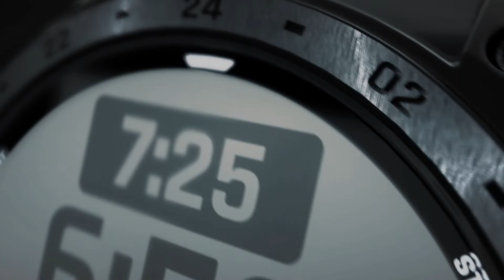Garmin Tactix 7 series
Dit is de Garmin tactix® 7 serie, een nieuwe serie van speciaal ontwikkelde tactische smartwatches. Door gebruik te maken van de nieuwe 5-knops interface met een snel reagerend touchscreen, biedt de tactix 7 serie speciale tactische, trainings- en prestatiefuncties, navigatie en uitgebreide gezondheids- en welzijnsmonitoring, direct vanaf de pols.

De tactix 7 serie is uitgerust met een in zonlicht afleesbaar display dat compatibel is met een altijd-aan nachtzichtbril en een speciale multi-LED zaklamp. Zo ben je goed voorbereid voor activiteiten overdag én ‘s nachts. Dankzij de indrukwekkende batterijlevensduur, waarbij sommige tactix 7 modellen nog eens extra batterijduur toevoegen door solar-charging, kunnen gebruikers zich concentreren op andere zaken, van HIIT-workouts tot HALO-sprongen, en hoeven ze zich geen zorgen te maken over de noodzaak van het snel opladen van hun smartwatch.